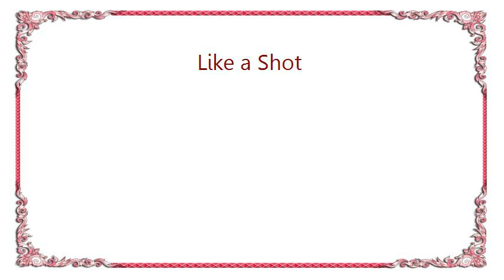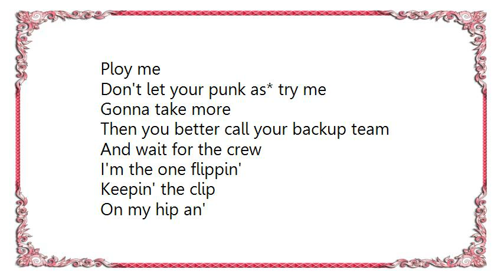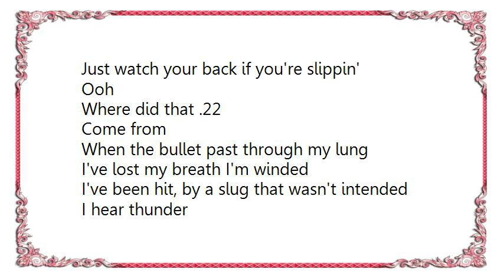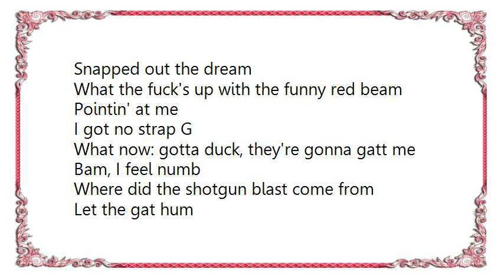Cypress Hill - Like a Shot Lyrics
[Lyrics Cypress Hill - Like a Shot]
Zippedy do da, zippedy hey
Cried oh my, wanna get that punk with my AK
And get on the way
On a mission, puffin' on a fat as* jay
Prude! You can't hang
Flash back on the skills when I used to bang
On the corner
I'll warn ya
Gonna roll on ya
Fool
Hit ya with a golden rule
Don't turn your back on the street
When I hit that corner, feel the concrete
If ya push that by like nothin'
Watch me turn to a psycho all of a sudden
Blastin' at these fools with a passion
Look at the Glock when it's time for some action

Let the gatt hum
Lick a shot!
So I let the gatt hum

Lick a shot!

Sunday morning
Wake up it's stormin'
Raindrops fallin' on my head it's pourin'
Cats an' dogs
Pigs in a wagon
Lookin' for the Afro - one that's saggin'
Scooby-Doo
An' fucked down too
Ploy me
Don't let your punk as* try me
Gonna take more
Then you better call your backup team
And wait for the crew
I'm the one flippin'
Keepin' the clip
On my hip an'
Just watch your back if you're slippin'
Ooh
Where did that .22
Come from
When the bullet past through my lung
I've lost my breath I'm winded
I've been hit, by a slug that wasn't intended
I wonder
If a nigga like me's goin' under
Take a number!

Let the gat hum
Lick a shot!
So I let the gat hum

Lick a shot!

Had a bad dream
Woke up in a casket
Now I can't even get back at the bastard
Bull-shit!
This pine box
Ain't strong enough to contain the Afro Marx
Critical bell rings
Snapped out the dream
What the fuck's up with the funny red beam
Pointin' at me
I got no strap G
What now: gotta duck, they're gonna gatt me
Bam, I feel numb
Where did the shotgun blast come from

Lick a shot!